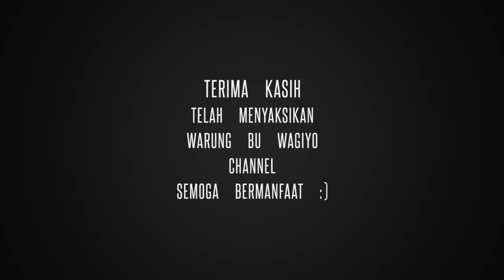Cara Isi Spull Semi Otomatis | Mesin Jahit Portable 505A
Cara Isi Spull Semi Otomatis Pada Mesin Jahit Portable 505A

Video tutorial Bagaimana Cara Isi Spull Semi Otomatis Mesin Jahit Portable 505A, Cara Isi Bobbin Semi Otomatis Mesin Jahit Portable 505A, Cara Menggulung Benang Semi Otomatis Mesin Jahit Portable 505A.